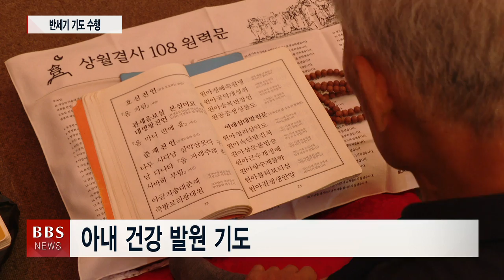[절·만·사 1] 수국사 천막 시절부터 일궈온 '반세기' 기도수행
BBS 뉴스가 마련한 '테마가 있는 릴레이 기획' 시간입니다.

9월에 새롭게 시작하는 BBS 뉴스 기획 리포트의 테마는 절에서 만난 우리 이웃들의 희노애락을 소개하는 '절에서 만난 사람'입니다.

첫 순서로 80대 중반의 나이, 궂은 날씨에도 하루도 거르지 않고 매일 절을 찾아 기도를 올리는 윤인덕 불자를 류기완 기자가 만나봤습니다.